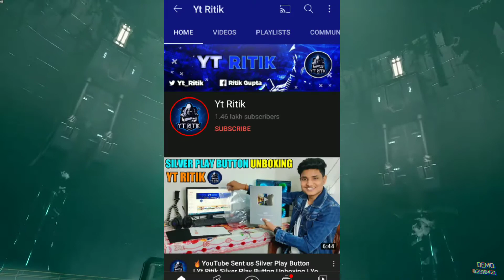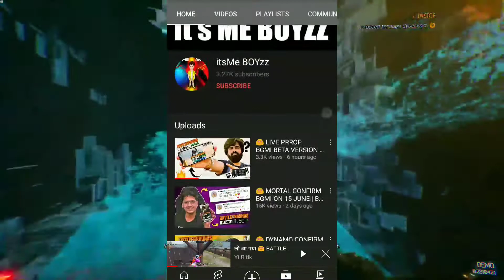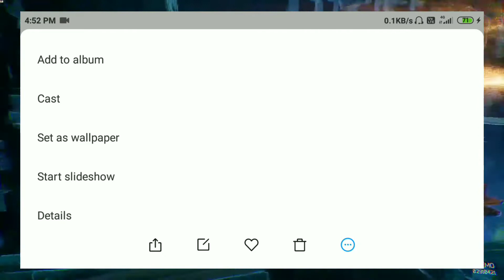​@YtRitik Ek Thumbnail Credit चो* 🤬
​ @Yt Ritik  Ek Thumbnail Credit Ch*

G1 Gaming. g1gaming